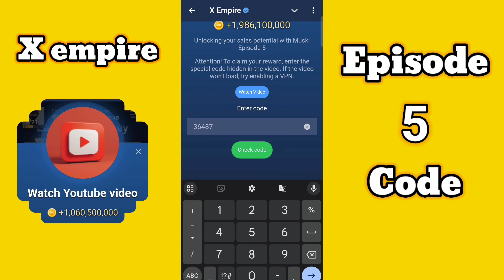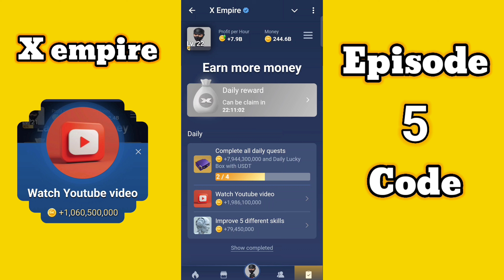x empire youtube video code episode 5 / 1 September / episode 5 youtube code / musk empire / airdrop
The principal tech    @Theprincipaltech

musk empire,
elon musk empire,
what is it elon musk empire,
musk empire watch youtube video code episode 27,
musk empire youtube code today,
musk empire watch youtube video code episode 28